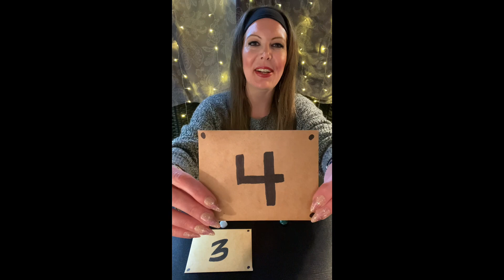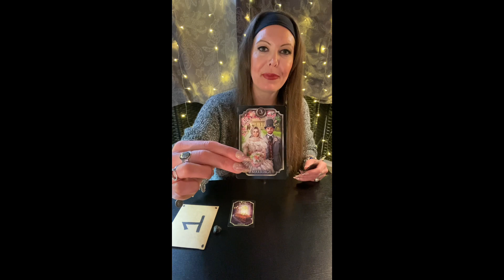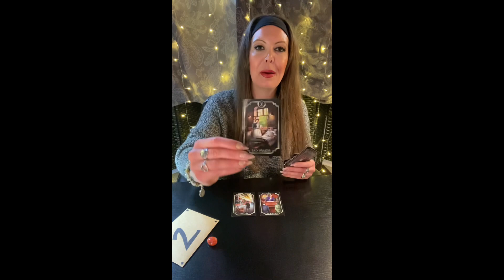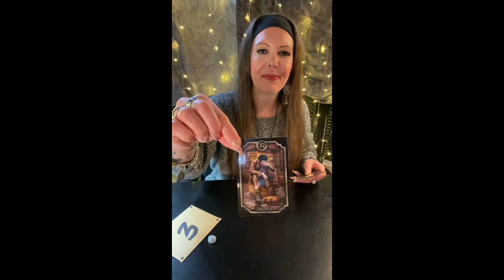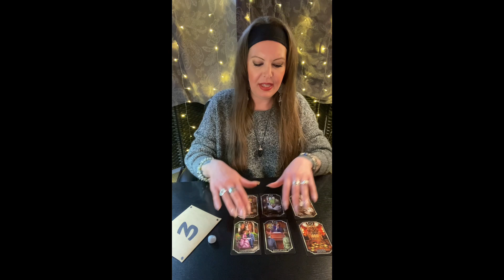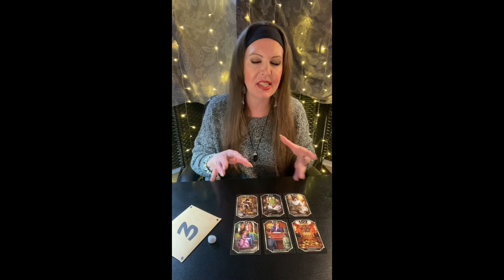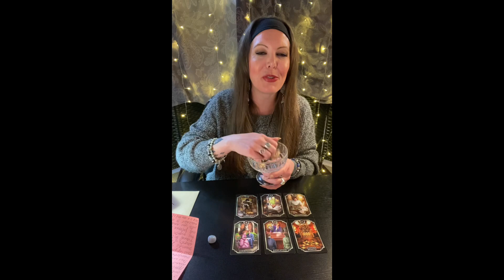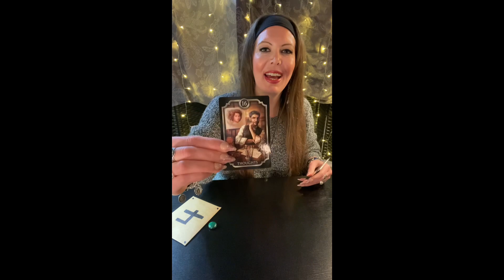Channeled Love Letter From Your Twin Flame/Soulmate💌Timeless All Signs Pick-A-Card Love Reading💌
❤️These Are TIMELESS GENERAL COLLECTIVE MESSAGES Please Only Take The Messages That Resonate & Leave The Rest Behind.  NOT EVERY READING WILL RESONATE WITH EVERYONE'S SITUATION EVERY TIME❤️

🕰️TIMESTAMPS🕰️
Group 1: Sardonyx (01:20 - 13:50)
Group 2: Carnelian (13:51 - 25:29)
Group 3: Angelite (25:30 - 41:07)
Group 4: Malachite (41:08 - 55:31)

🔭Decks used:
Kipper Fortune Telling Deck by Ciro Marchetti

💜About Me💜
My name's Bevin & I’m a Scorpio Sun/Aries Moon/Libra Rising.  I've been developing my relationship with Tarot & all things Esoteric for the last 26 years.  I had my Spiritual Awakening in 2016 which initiated me into a multi-layer Healing & Ascension journey that continues to this day.   In addition to being a Tarot reader, I am also a Writer, Visual Artist (my current preferred mediums are metal working, drawing & painting) & Quantum Energy Healing practitioner (with certification in Reiki I & II, Crystal Reiki & Animal Reiki.)  I aim be of service to others by sharing my gifts in the form of general collective pick-a-card love readings here on this channel.

🌟Join me over on my 2nd channel Lady Of The Dawn Tarot where I have readings that cover topics related to Spirituality, Ascension, Self-Love & Wellness:

🔮🔮🔮PERSONAL READINGS🔮🔮🔮
I offer a variety of personal written & video readings as well as Channeled Love Letters through my Etsy shop (where I also sell handmade jewelry, dreamcatchers & suncatchers):

💰If you're feeling generous & want to show your support for my channel you can do so in the following ways:

2) and also via the Super Thanks option (which is the little heart icon with the $ inside that is titled "Thanks" under the title of every video)